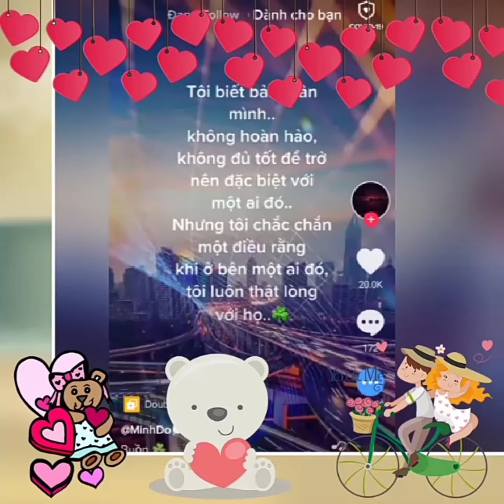tik tok nhac bun bí mật acc game free fire 2020